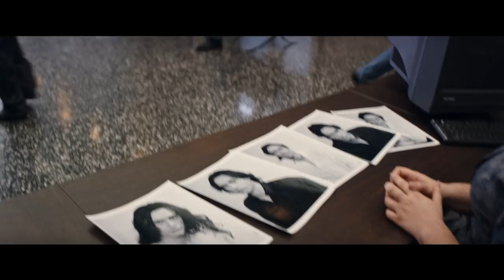James & Dave Franco On What They Love About Each Other & Funniest Moments | MTV Movies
James Franco and brother Dave Franco reveal their funniest moments from making The Disaster Artist and when to look out for Zac Efron in their new movie!